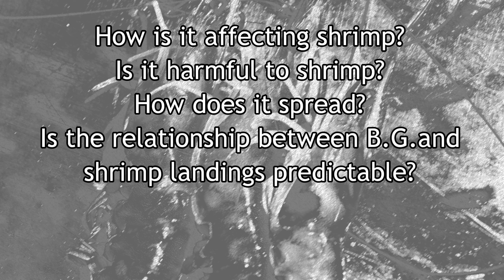Black Gill in Georgia Shrimp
Black gill is a mysterious condition affecting shrimp from Florida to North Carolina. A number of shrimpers have blamed black gill for their reduced harvests. Almost nothing was known of the condition until the University of Georgia Skidaway Institute of Oceanography began looking into the issue, along with a team of partners, including the UGA Marine Extension, Georgia Sea Grant and the Georgia DNR.